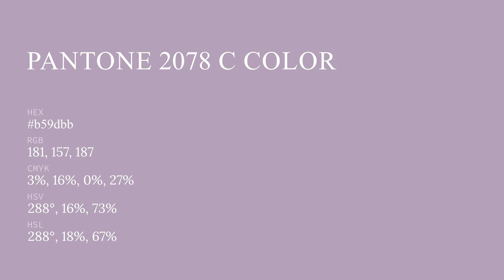color b59dbb hex color - Violet color - Cool color b59dbb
What color is ? b59dbb hex color - Violet color - Cool color b59dbb

Hex b59dbb Color Code is also known as color.

Hex b59dbb Color code in RGB color code model is created after adding 70.98% red color, 61.57% green color and 73.33% blue color.
Hex b59dbb Color code in CMYK color (process color) code model is generated after subtraction of 3% cyan, 16% magenta, 0% yellow and 26% black.